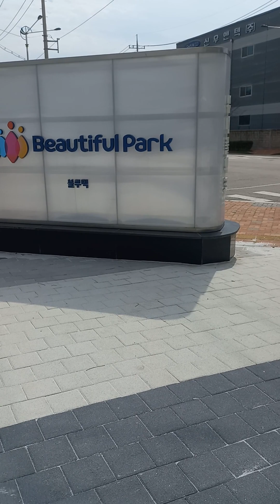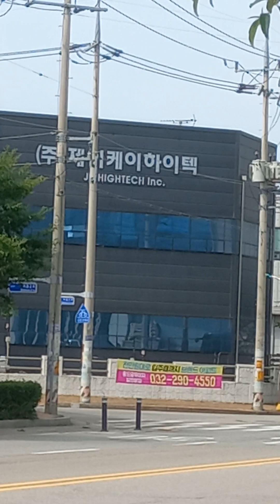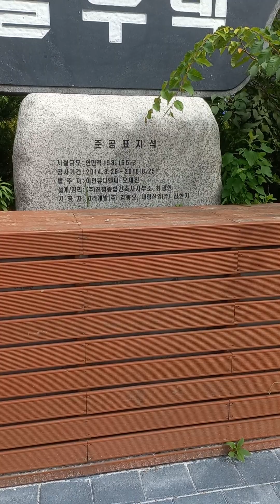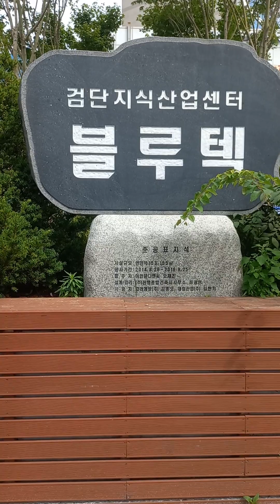korea one of most developed Country all over the world